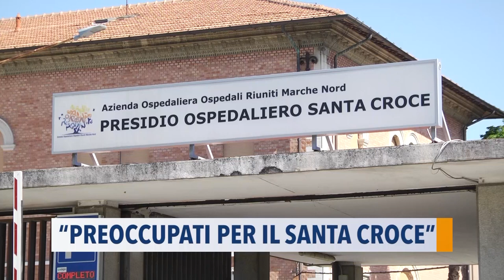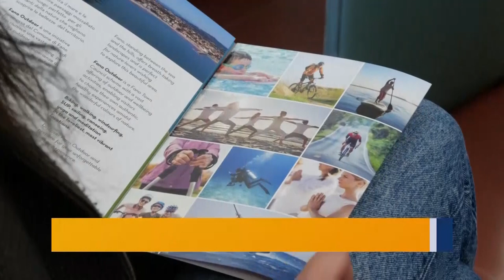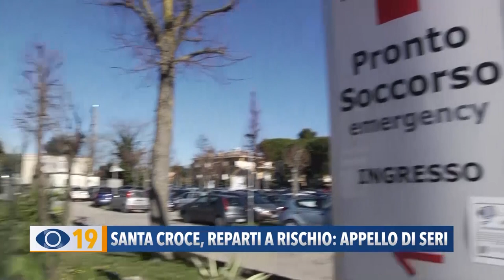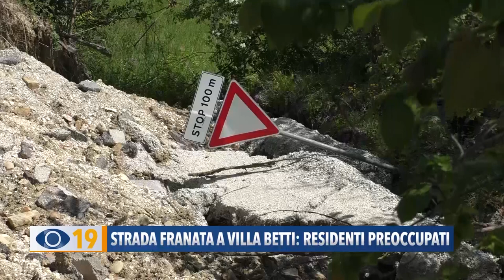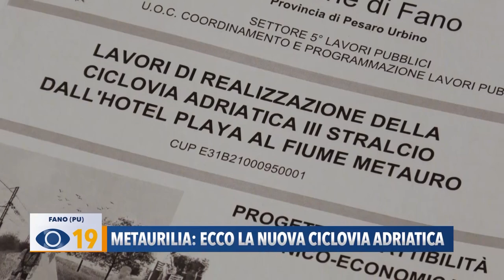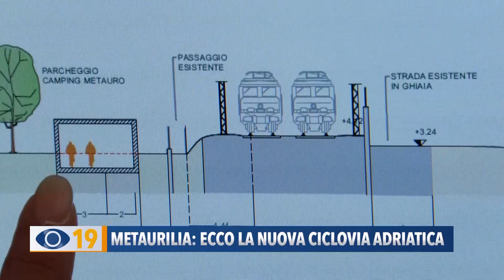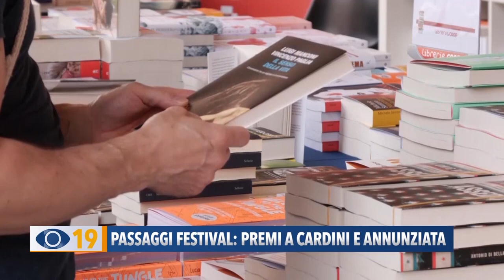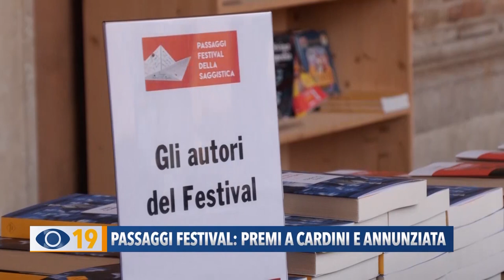Occhio alla Notizia 21 aprile 2023